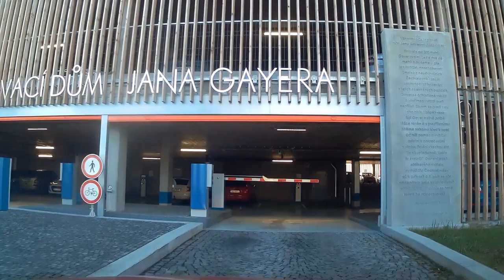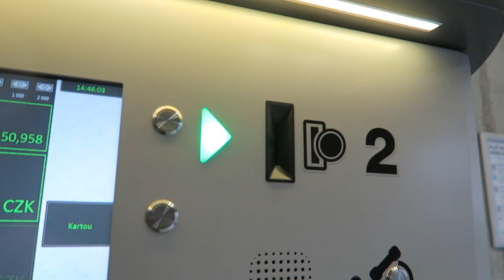Parkovací dům Jana Gayera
Parkovací dům Jana Gayera - pohodlné parkování v centru Hradce Králové. ℹ